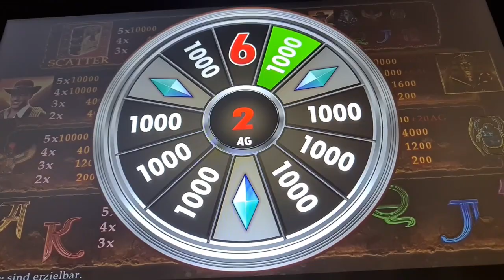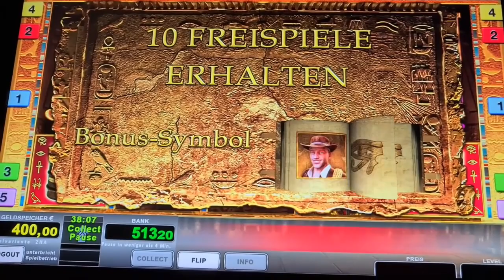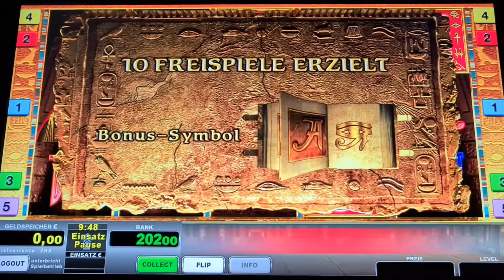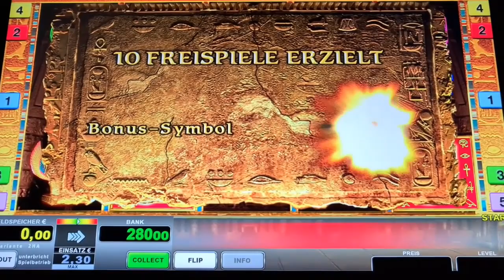Book of Ra Magic🔥 2€ Freispiele Big Win🔥 Novoline Spielothek Geht ab Best of